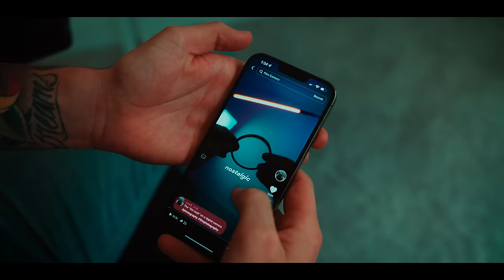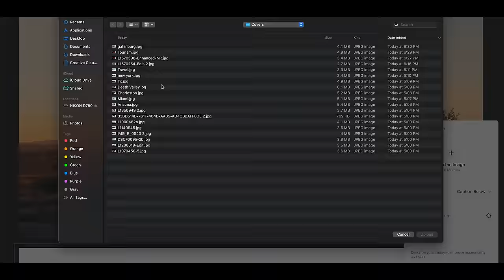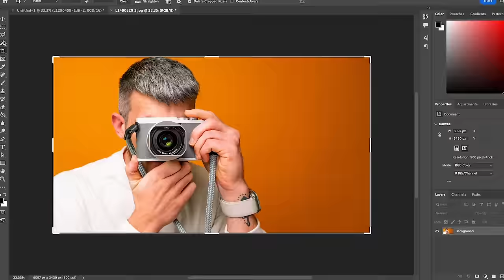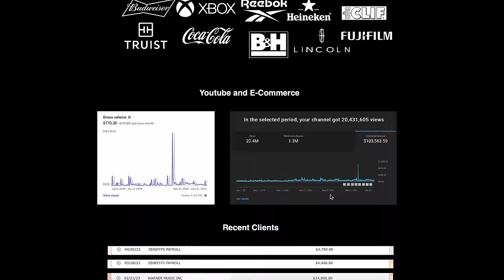Why Photographers STRUGGLE to Grow on Social Media in 2023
Today we are talking about why photography can't grow on social media.

Learn my system to making money with creativity and work with me 1 on 1
The Gear I Use
Titles and Special FX I Use (best platform on the internet for this)
Where I Get My Music (Unlimited License for Clients and Social Media)